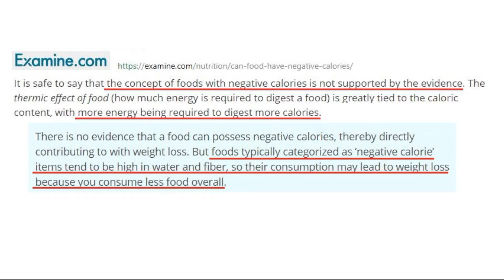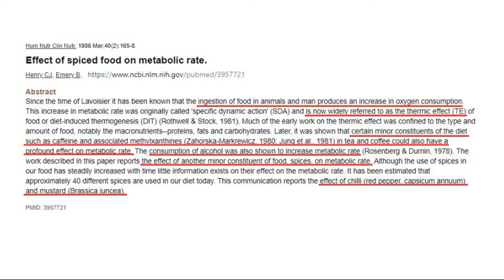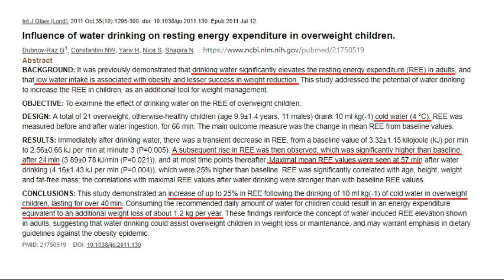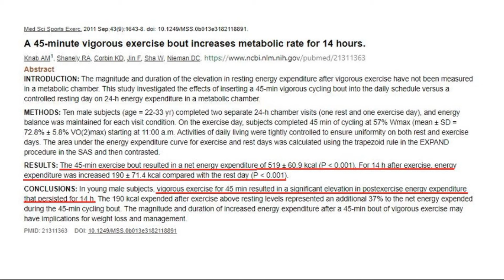Lose Belly Fat with Fat Burning Foods?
Make sure You get Your FREE Book:
"Top Tips to Lose Belly Fat (and Live an Awesome Life)",

One of the most common questions You guys ask me is:
Stu, are there foods that naturally burn fat and create a caloric deficit?
Are there things I can eat, drink or do that raise my metabolic rate?

Let's see what the research says...watch the video and find out.

The links to the research are below:
Caffeine & Coffee & metabolic rate:

Are there negative calorie foods?

Notice:
Use of the information provided is at the sole choice and risk of the reader and should not be adopted without first consulting your health professional.